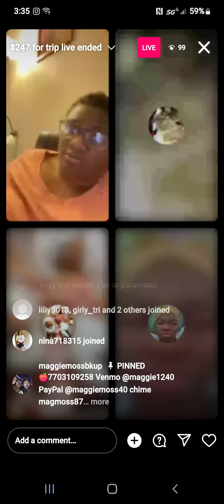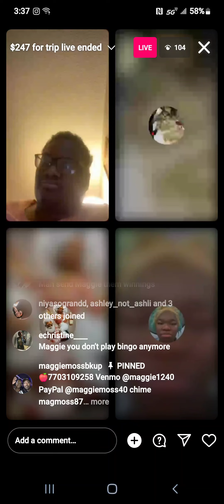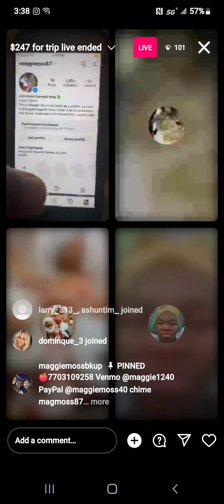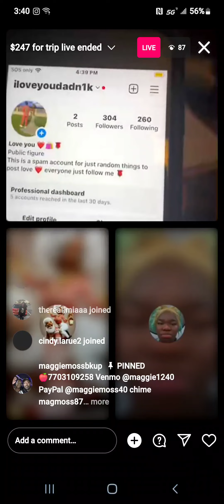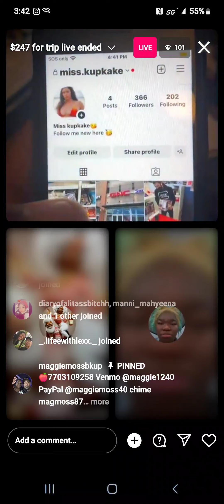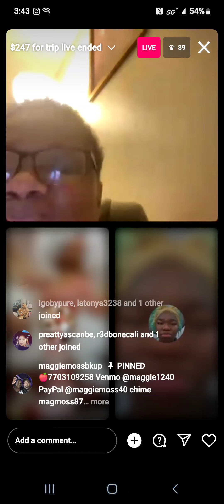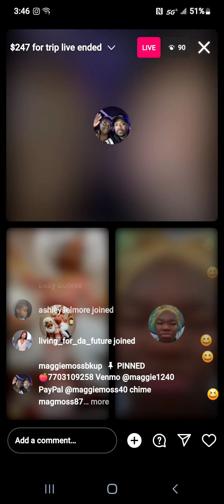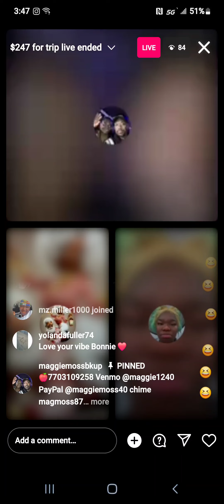December 30, 2023